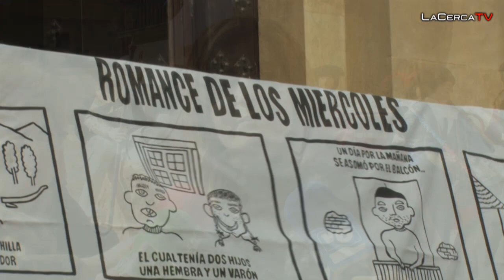Los Miércoles de Chinchilla, una tradición recuperada en el tiempo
- Los Miércoles de Ceniza, al finalizar el Carnaval, la vecina localidad de Chinchilla de Montearagón viste sus calles con muñecos de papel que recrean pasajes de la vida diaria